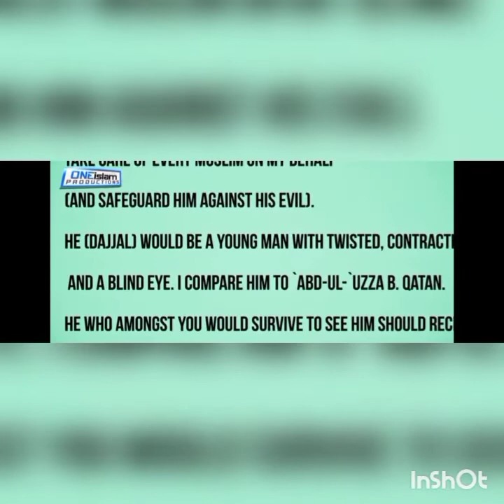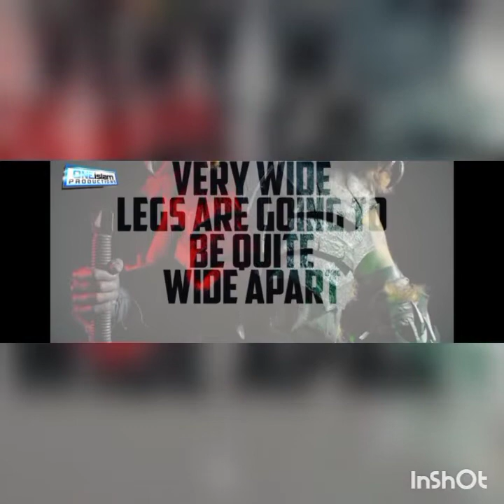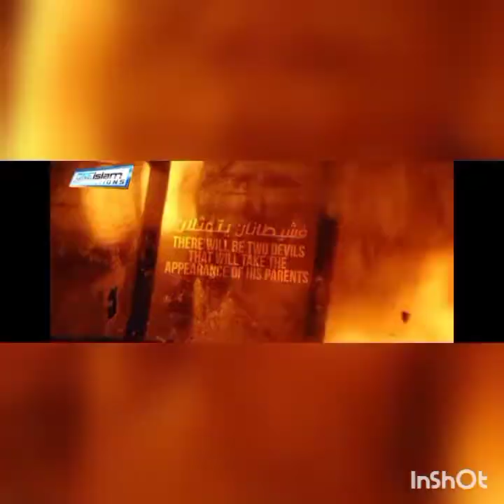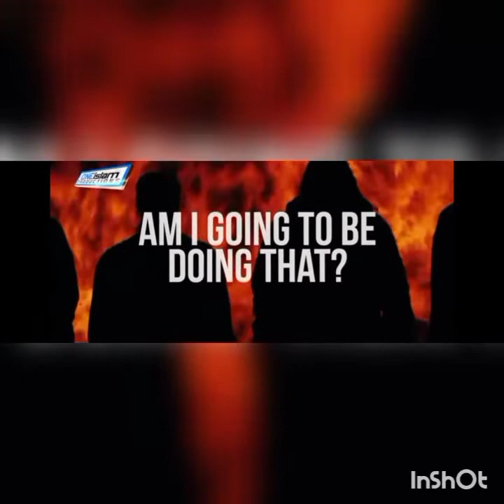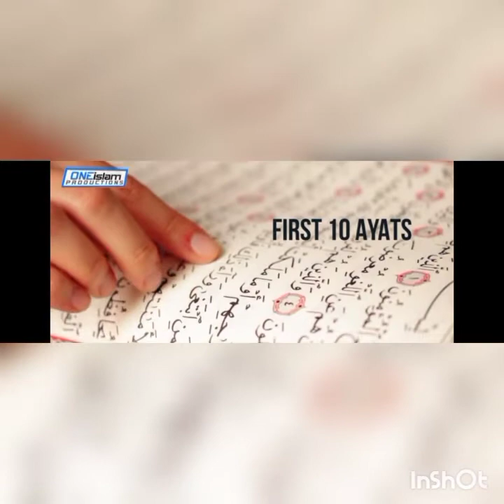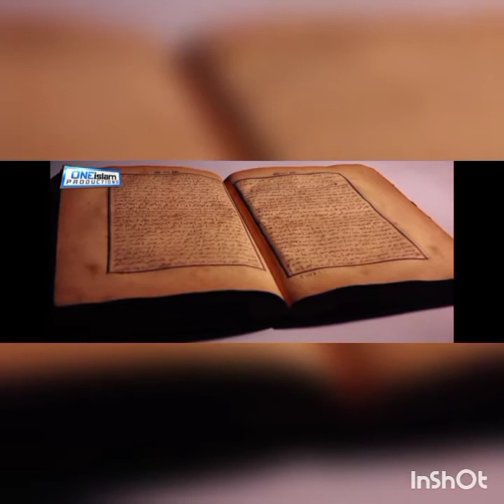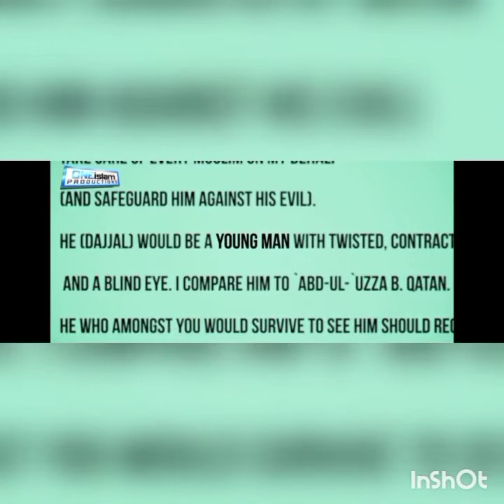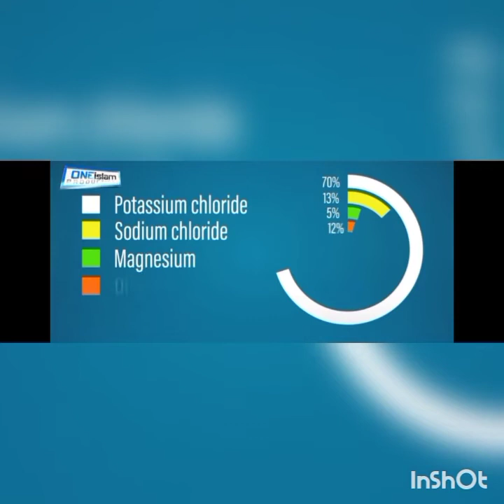Dajjal !! who is that?